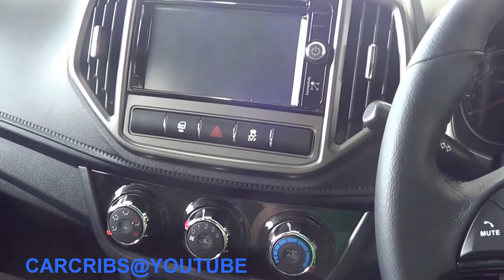Proton Iriz 1.6l Premium CVT 2014 Short Take